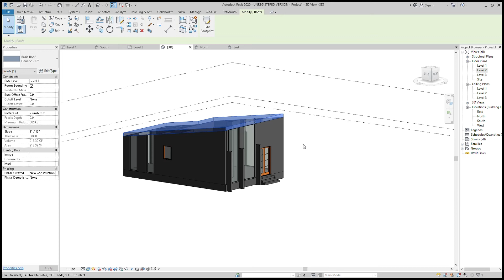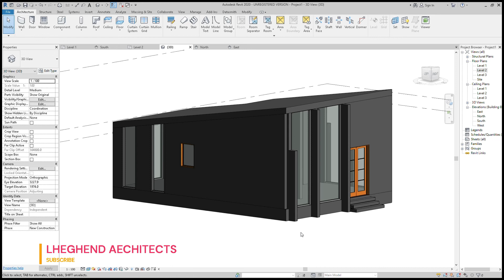How to create Roof in Revit [[ part 1 \\ FLAT ROOF